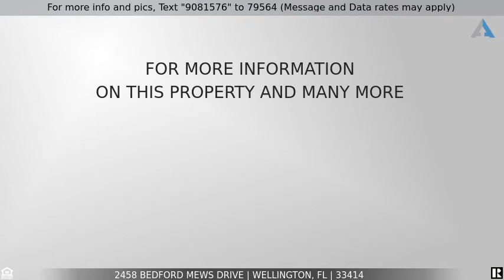Priced at $335,000 - 2458 Bedford Mews Drive, Wellington, FL 33414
3 Bedrms/2.5 Baths/2 Car Gar. Bedford Mews, Wellington Home!

Immaculate, Extremely Well Maintained, SINGLE FAMILY HOME! This property is in mint condition. This is only the 2nd owner. Enclosed Lanai with its separate A/C, Hurricane impact Glass and Wood Tile Floors. New Appliances, New Washer, New Hot Water Heater. Corner Lot, Fenced yard. Beautiful  Landscaping.  Minutes from all the Equestrian Venues. WEF, Global Dressage and Polo. GREAT Location.